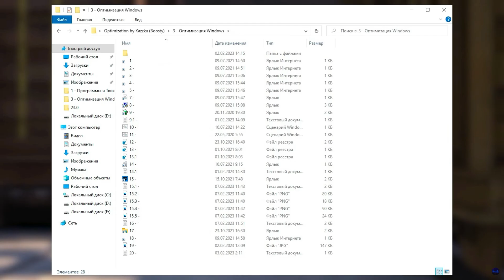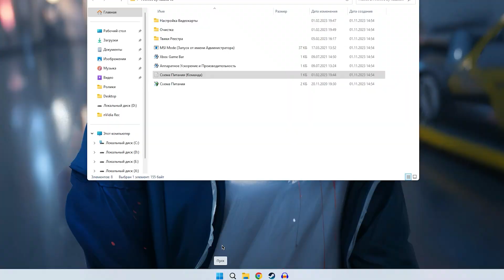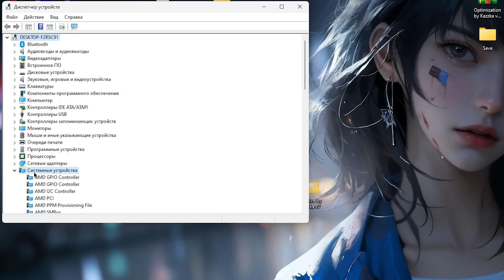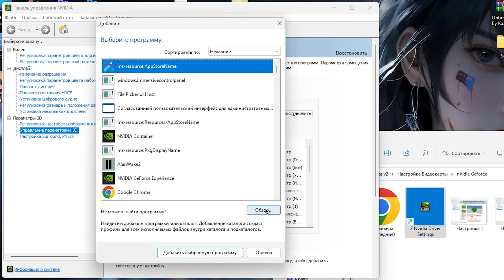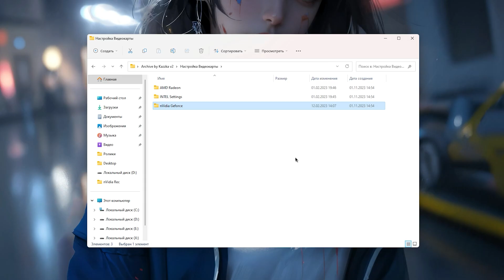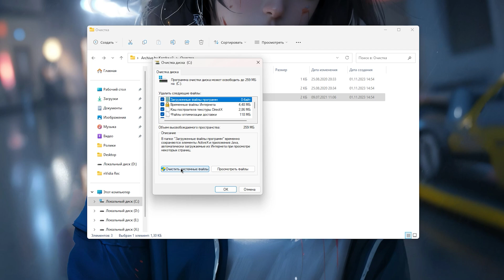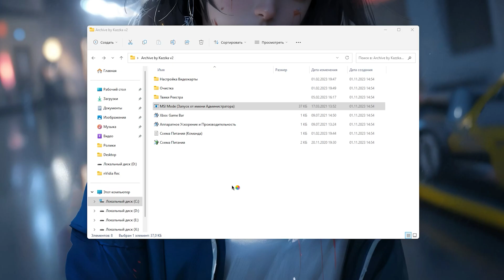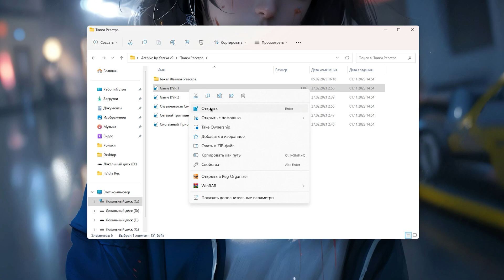🎮Alan Wake 2: ПОВЫШЕНИЕ FPS и ОПТИМИЗАЦИЯ / НАСТРОЙКА АЛАН ВЕЙК 2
Руководство по повышению фпс в Alan Wake 2 / АЛАН ВЕЙК 2 на слабом пк, повышение fps, исправление задержки, лучшие настройки по повышению фпс в 2023 году ✔️

В этом видео вы узнаете как максимально оптимизировать alan wake 2 на слабых пк, избавиться от лагов, фризов и задержки, а так же лучшие настройки в алан вейк 2
Как повысить фпс в alan wake 2, оптимизация alan wake 2

ТАЙМ КОДЫ:
0:00 - Вступление
0:24 - Настройка в игре
5:17 - Оптимизация ПК
12:46 - лайк и подписка = респект!